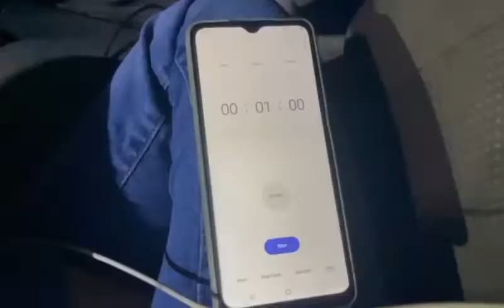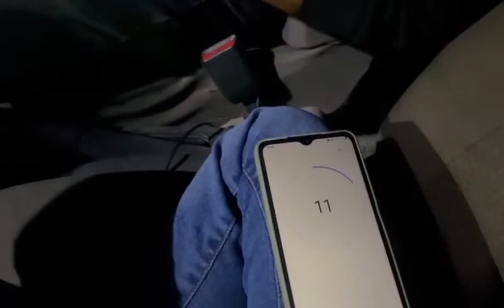1 Minute Gol Gappa Challenge | Vlog 18 | Ilsa Hareem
Hello Guys !
Hope you all are doing well ♥️💥
Here is my 18th Vlog 💥💥

Big Thanks 💫💫